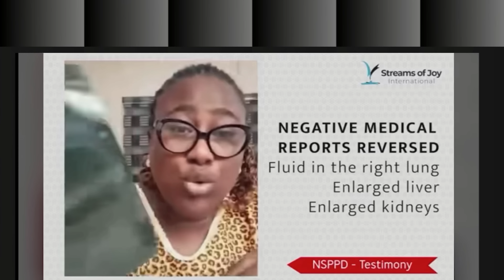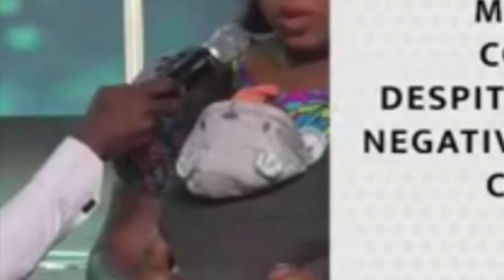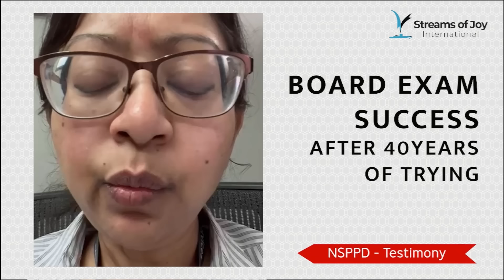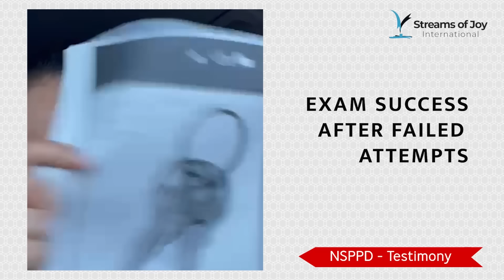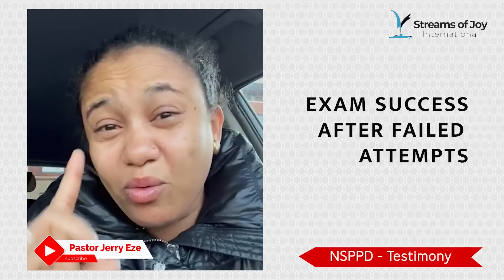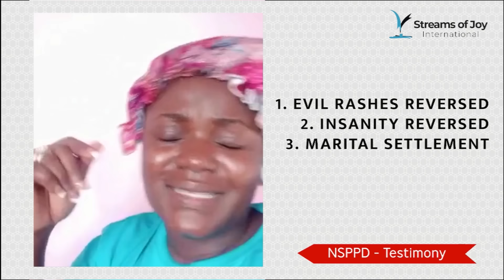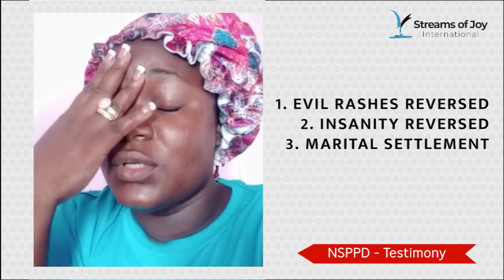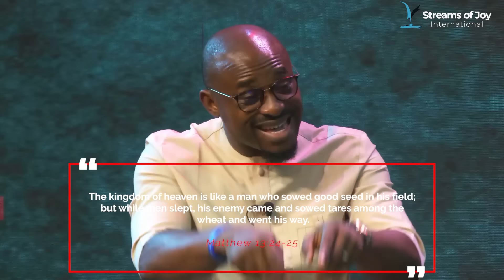Strange Acts of God - 10th December 2022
This program is a review of selected Testimonies from our daily 7am prayers called New Season Prophetic Prayers and Declarations [NSPPD] Testimonies.